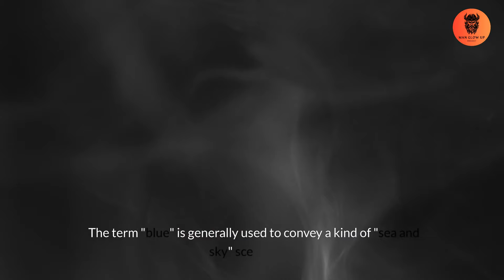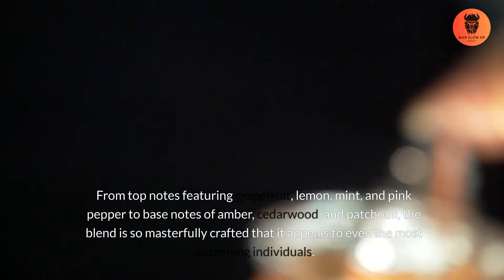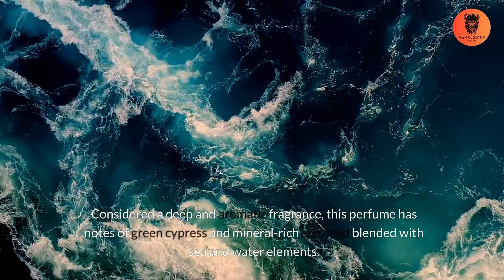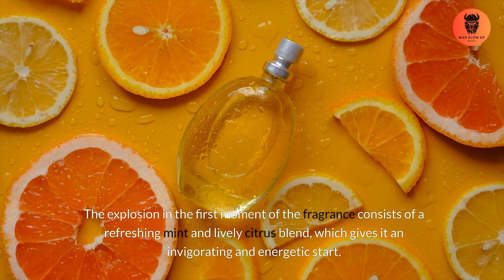Best Blue Tone Perfumes for Your Money: Top Picks for 2024!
Looking for the perfect blue tone perfume that fits your style and budget? In this video, explore the best blue fragrances offering fresh, aquatic, and long-lasting scents. From timeless classics like Bleu de Chanel to affordable gems, find the perfect scent for any occasion. 🌟 Don’t miss out on these must-have fragrances!